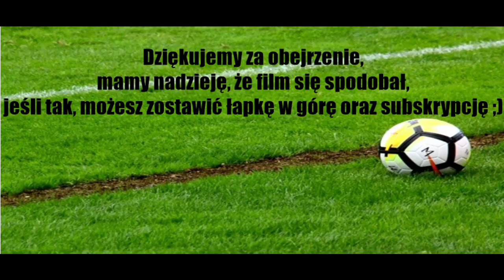#1 Pan Piłkarz Jakub Świerczok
Zapraszamy na pierwszy odcinek serii "Pan Piłkarz", w której postaramy się przybliżyć sylwetki zawodników z różnych krajów oraz lig.